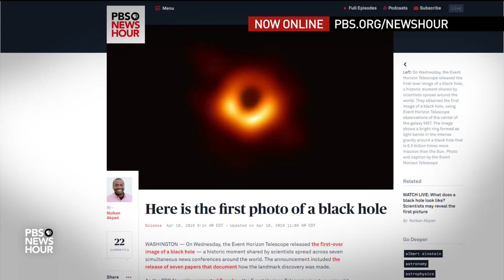What the first photograph of a black hole can reveal about space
A black hole is a cosmic abyss with gravity of such intensity that nothing, not even light, escapes it. Now, for the first time, a team of astronomers has released an image of the space anomaly, which is created when a star collapses. Professor Brian Greene of Columbia University and the World Science Festival provides context and talks to Judy Woodruff about this scientific breakthrough.